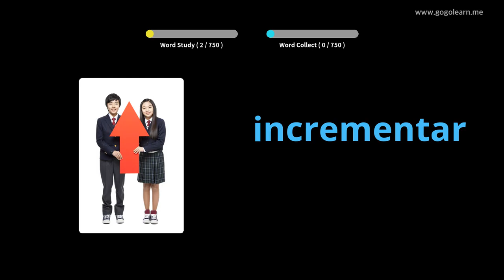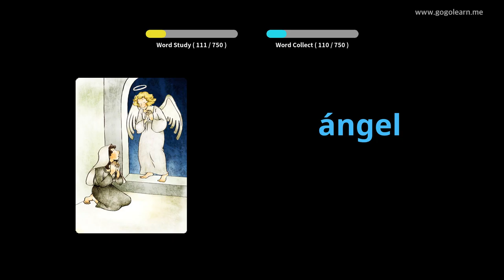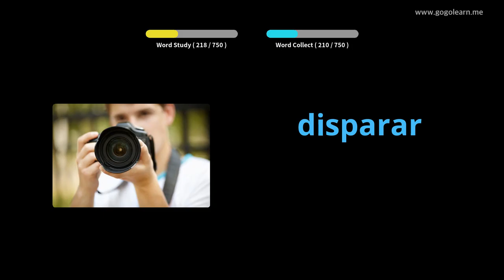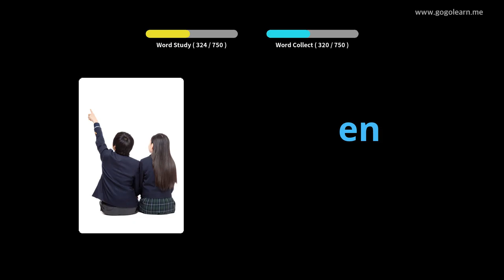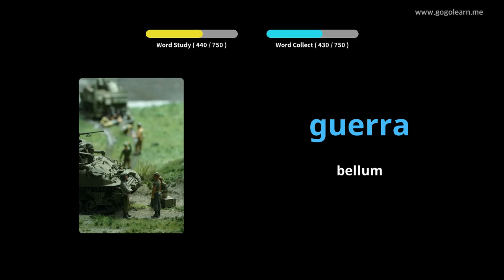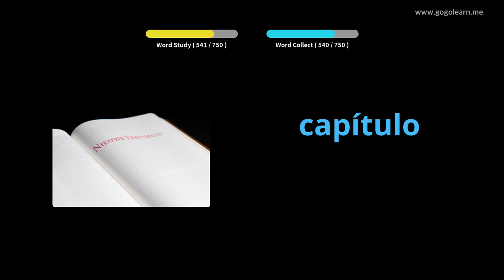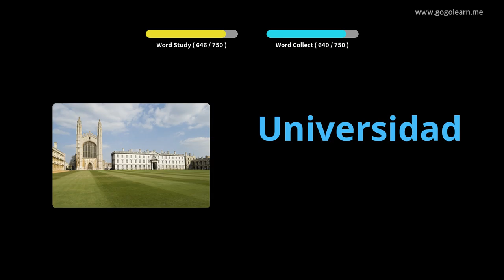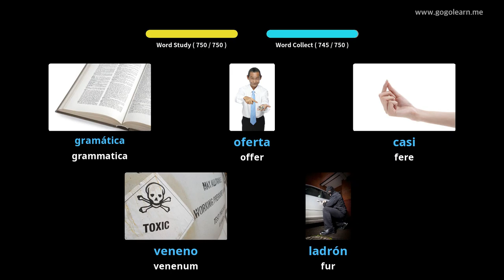Audiens dormiens Romana |Golearn